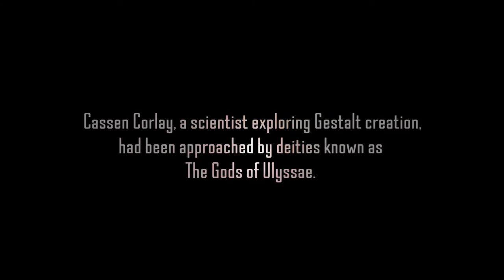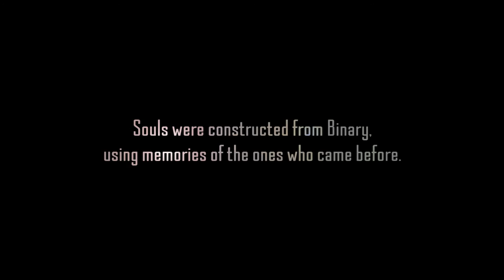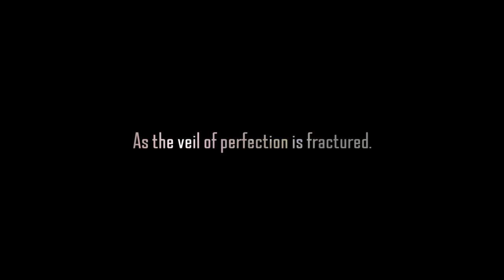Gestalt - Concept Video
Gestalt Short Film Conceptualisation Video

This video features content from Deus Ex Human Revolution as well as music by Michael McCann. All rights remain with the original artists and publisher.